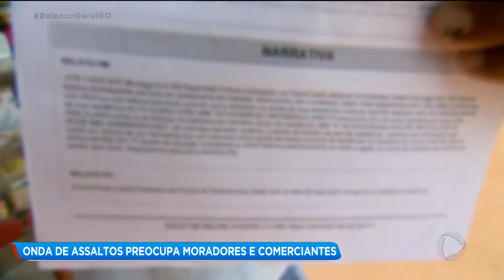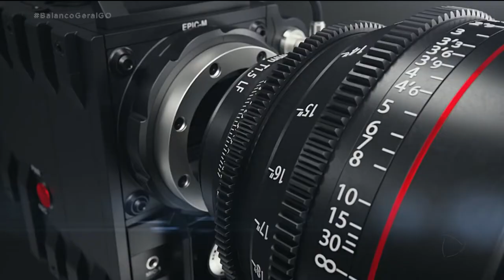ONDA DE ASSALTOS PREOCUPA MORADORES E COMERCIANTES